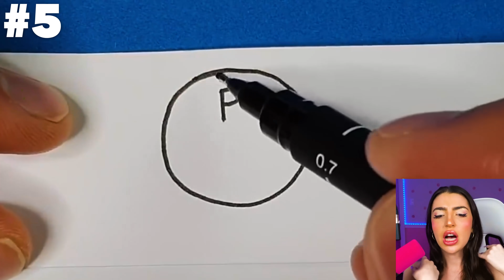CRAZIEST *CHAPTER 2* Poppy Playtime Art Videos EVER!? (AMAZING!)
Today Alexia Marano from AnythingAlexia reacts to Who is the Real Monster ? Poppy Playtime Chapter 2 . You will never believe PLAYER IS SO SAD WITH MOMMY LONG LEGS! Poppy Playtime

★OTHER CHANNEL★